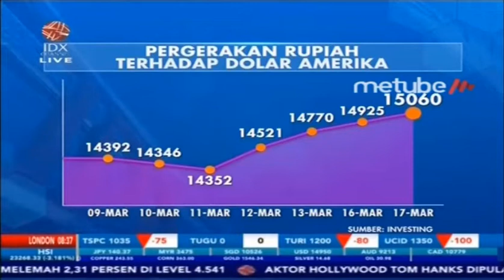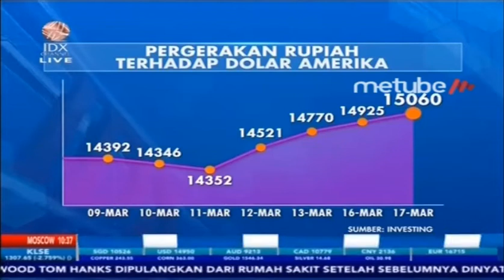TERUS DIHANTUI KORONA, RUPIAH TEMBUS LEVEL Rp15.100 PER USD